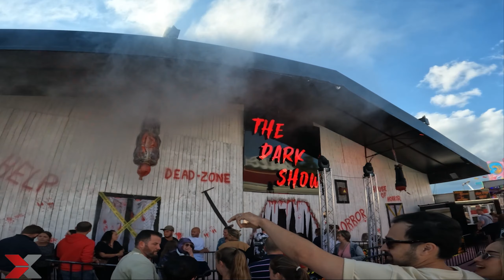FOIRE DE LILLE 2023 : UNE EDITION SYMPATHIQUE !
Si tu kiff la vidéo , Partage la et faite tournée ma chaine entre vous un maximum !